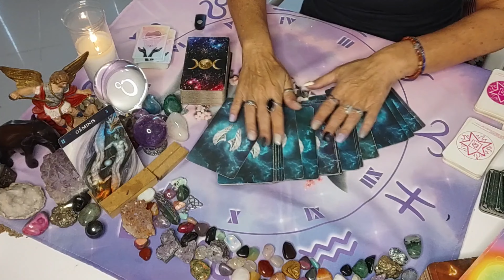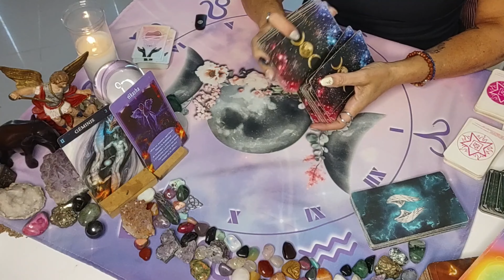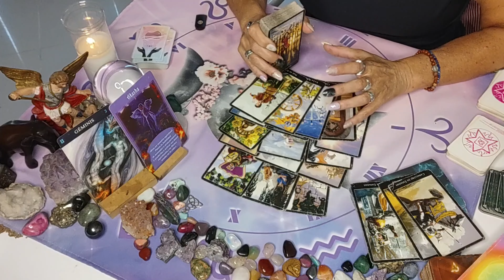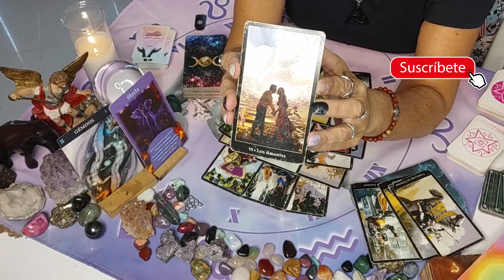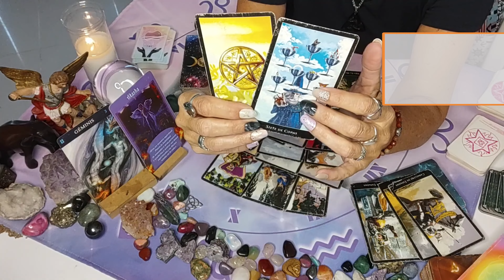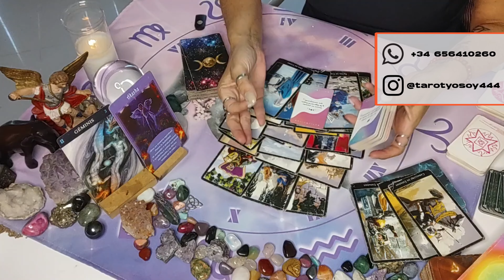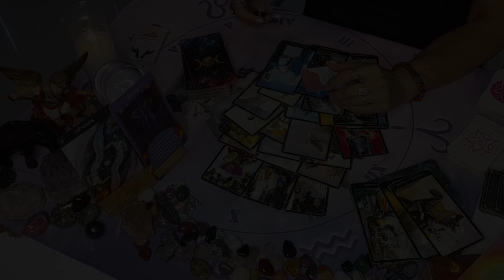♊ GEMINIS ♊ NO LE DIGAS A NADIE DE TUS PROYECTOS - nueva conexión amorosa /atemporal/